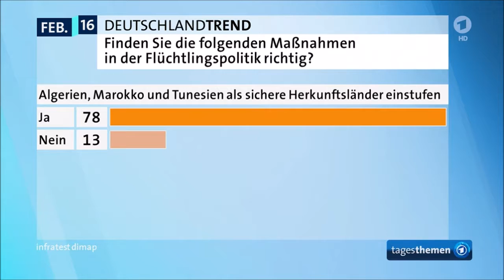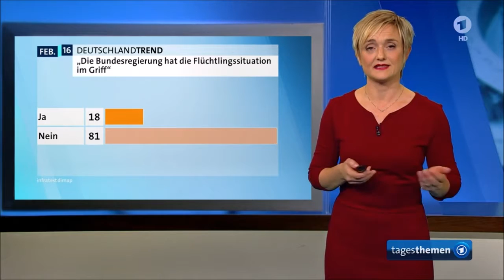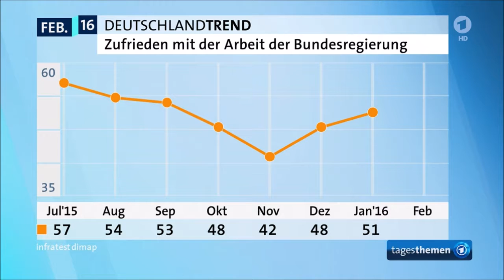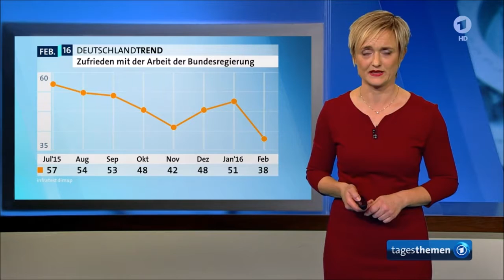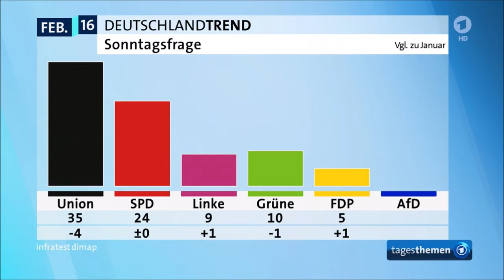ARD-DeutschlandTREND - Februar 2016 - Tagesthemen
Alle Rechte liegen bei der ARD